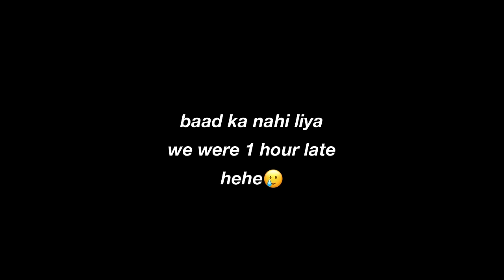FAREWELL 2024🪩✨ My class 12 Farewell Vlog!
Music~
Music by Grace Chiang - staying in on Sunday (it is well)